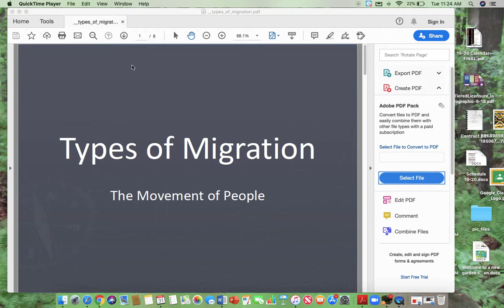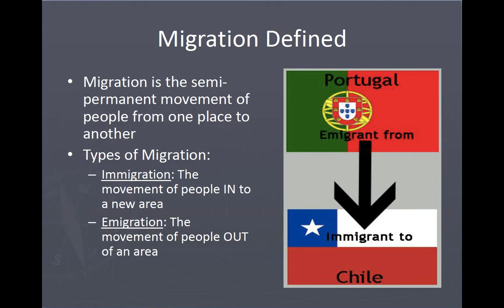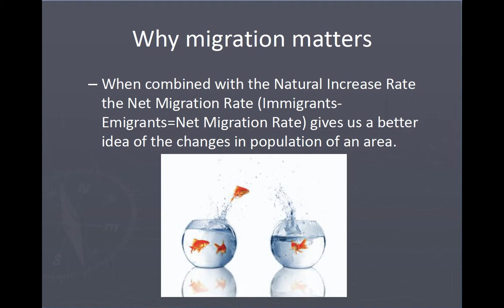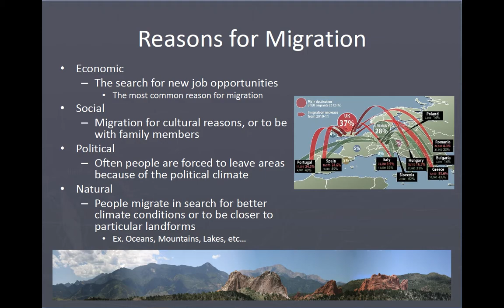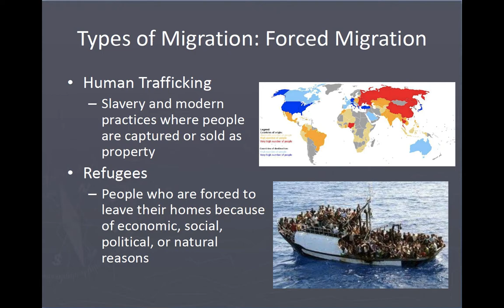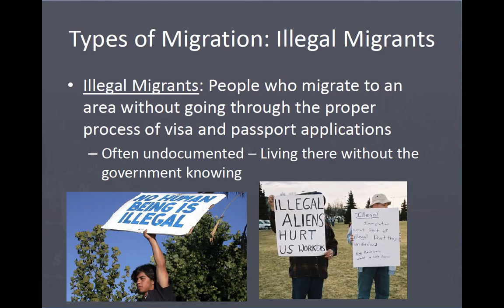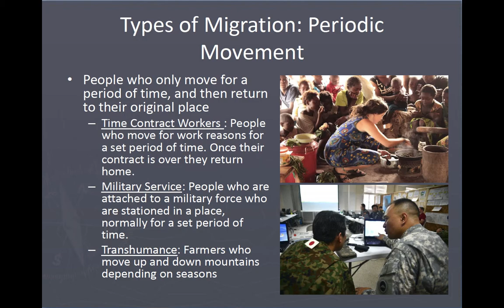Types of Migration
Notes on Migration... watch or read before you delve into refuges or the Most Important Migration Project.